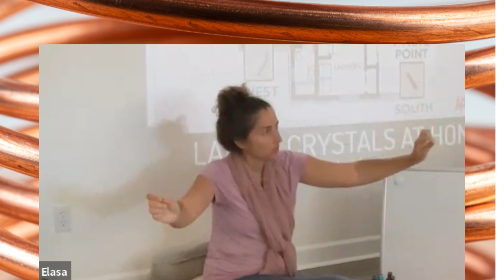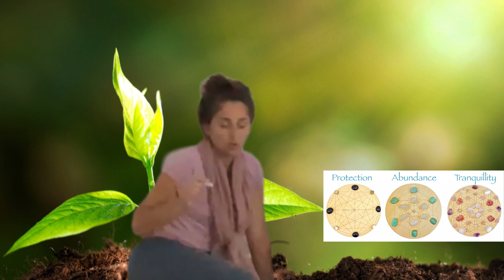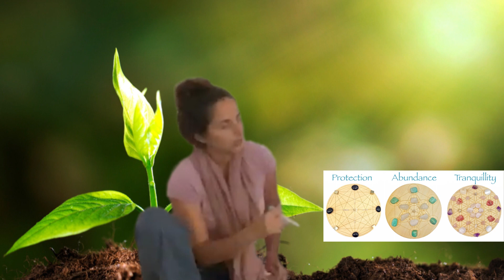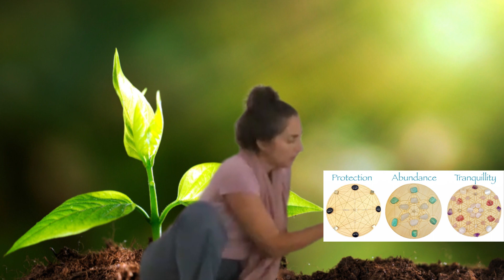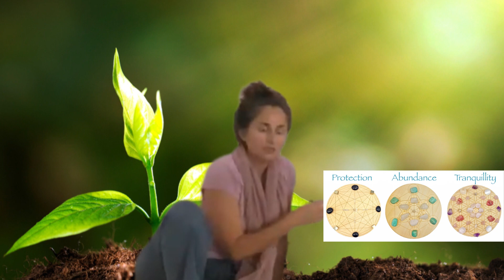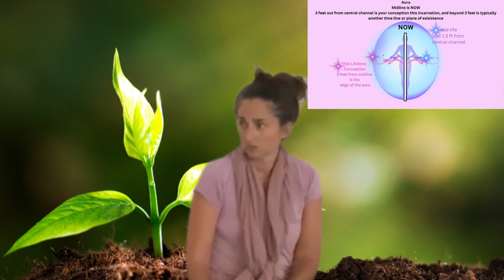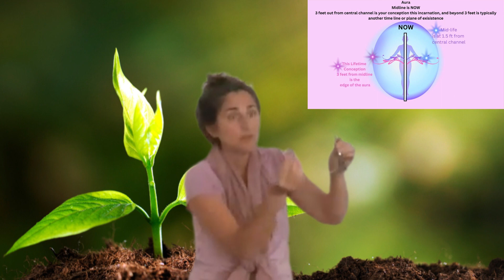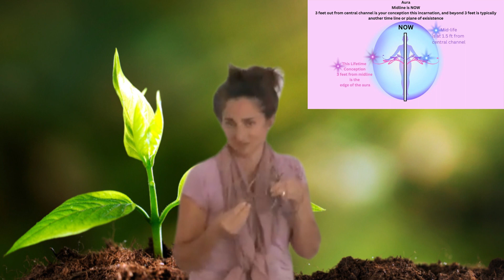Earth Bending: Quantum Soul School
Elasa shares about earth bending practices how to be grounded as an awakening Quantum soul, practices to work with gridding Home land, and for intentions at large, electric culture, embedding into the longitudinal array of Bliss, consciousness, and the importance of ensoulment.